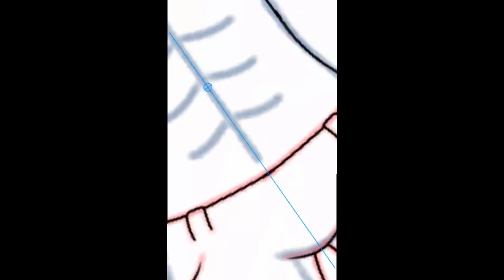SpeedPaint - Redraw Koyro The Wolf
I redraw him from last 2 months ago and he is my adopted son of mine as oc like my tough adopted daughter Naila. ^v^